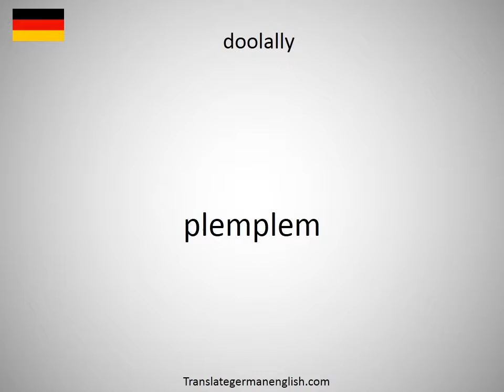How to say dookie in German?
How to say dookie in German? Learn the pronounciation dookie! How to Pronounce dookie. Expand your vocabulary, learn German words. Practice German online. Use this free pronunciation guide to practice words at a time. Learn German for free. Thank you for viewing, please like or subscribe! hoe om te sê, si të thuash, እንዴት እንደሚናገር, wie sagt man, comment dire, come dire, como dizer, как сказать, nasıl denir, cómo decir, 怎么说, πώς να το πω, hoe zeg je.